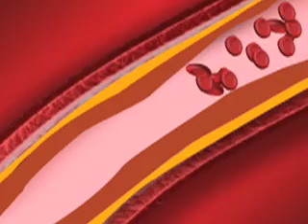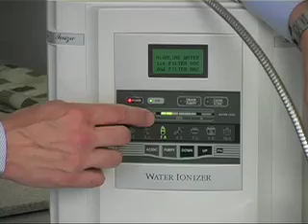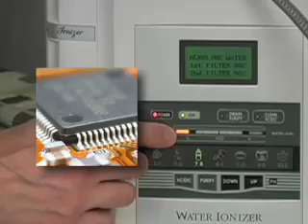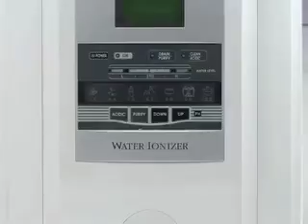Product Video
This video was created as Product DVD to be included with packaging of the product.  It's "How To and What" video detailing the features and benefits of this product.